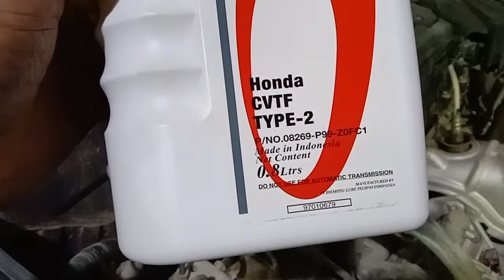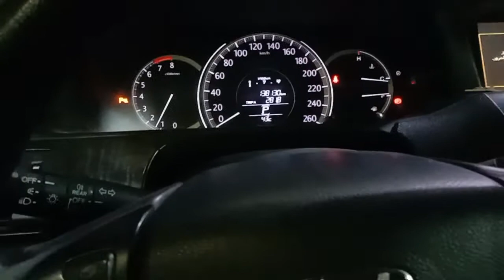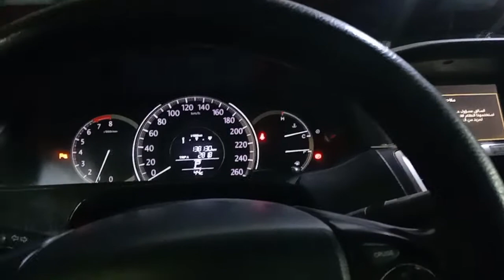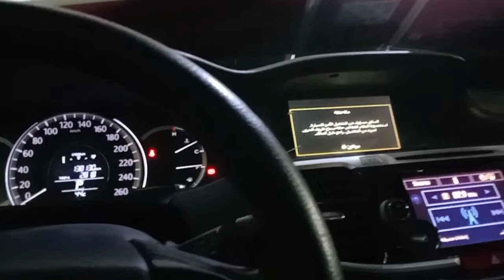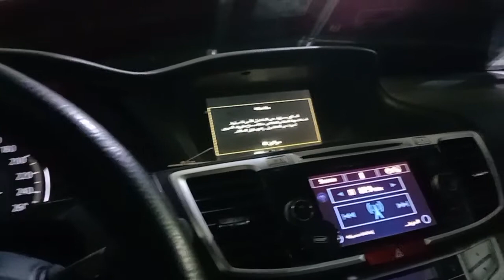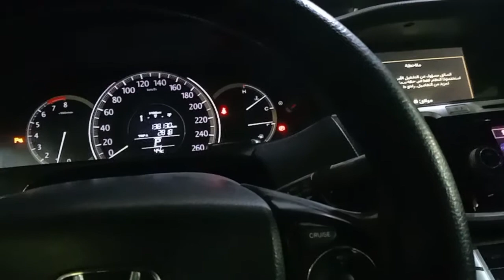2013-2017 HONDA ACCORD/How To Replace CVT Transmission Filter/Filter Location(Part 2)Done